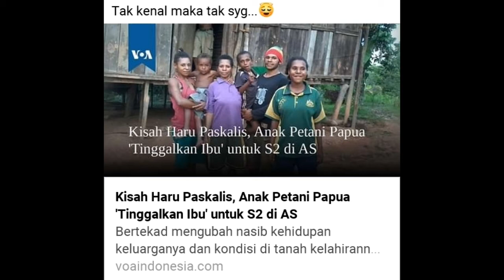Kisah Anak dari kampung perbatasan PNG _suku muyu boven digoel papua yg kuliah S2 di Amerika